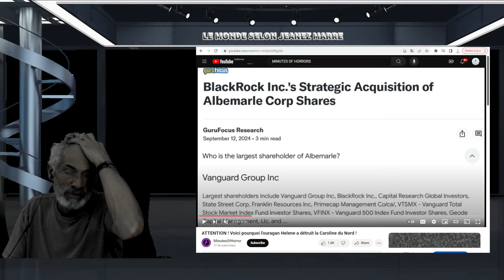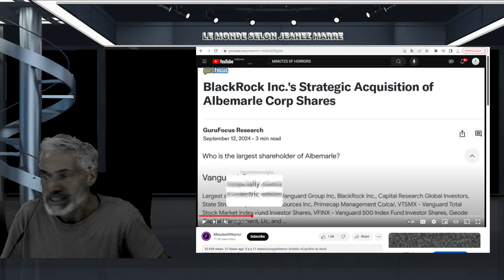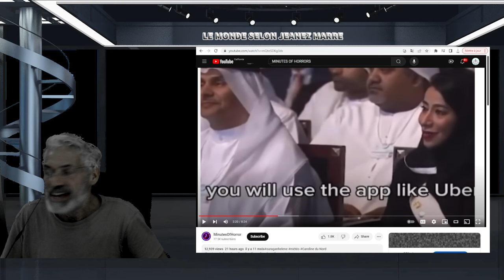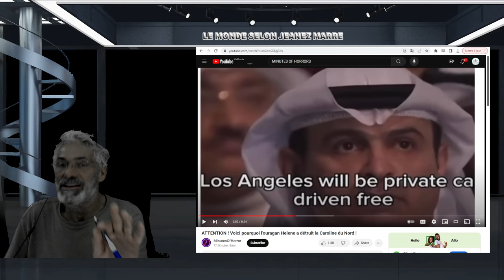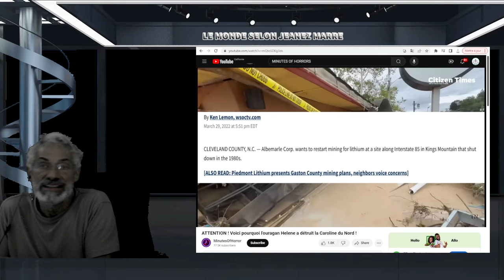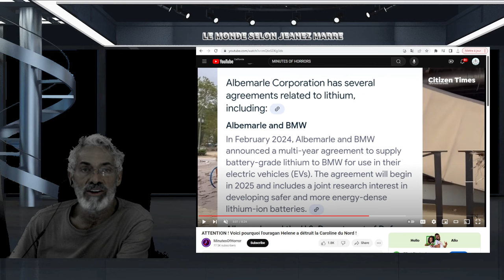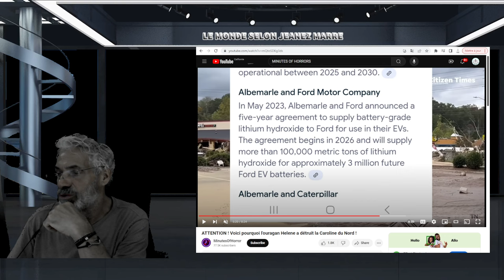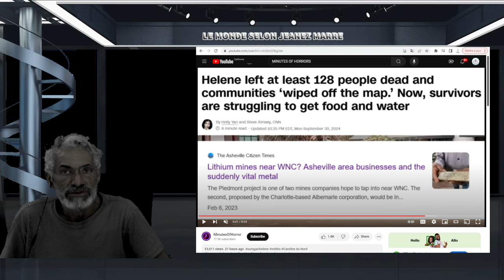OH MON DIEU JE CE QUE TE PARTAGE CONCERNAT L'OURAGAN HELENE VA TE JETTER PAR TERRE.